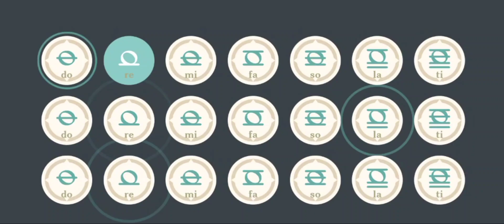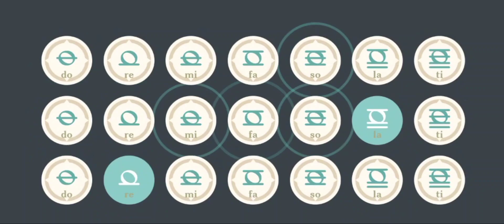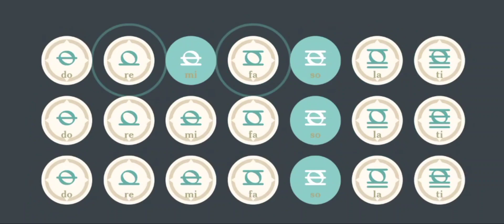Alhaitham's Demo Theme - Think Before You Act | Windsong Lyre Arrangement [Genshin Impact]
This is my arrangement of Alhaitham's character demo theme,  "Think Before You Act" from the game Genshin Impact

finally got to post after days...

This was arranged in Genshin Music Nightly